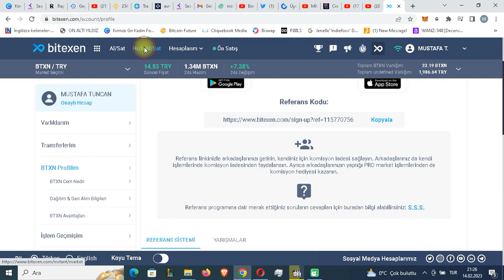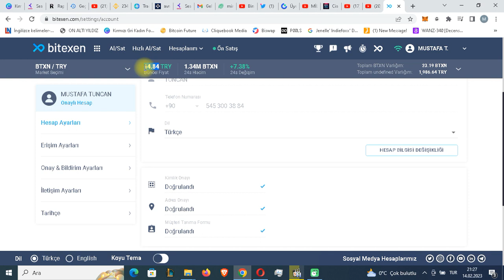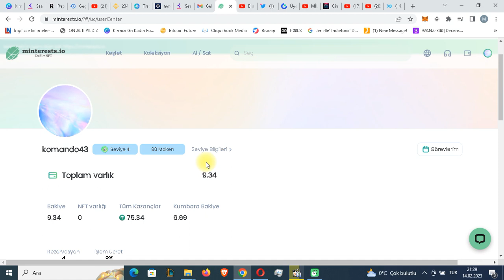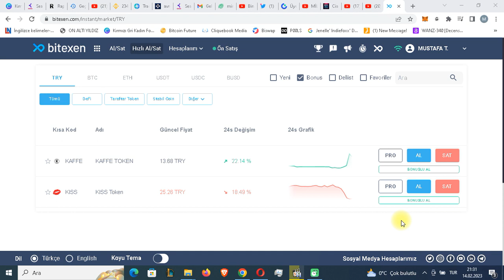BİTEXEN EFSANE BONUSLU ALSAT İLE HERGÜN KAZAN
bitexen airdrobu devam ediyor dostlar hemen kaydolun kimlik onyaı,adres onayı ve müşteri tanıma formunu doldurun hemen 5 bitexeni kapın.inanın çok şey kaçırıyorsunuz.üstelik hemen hemen hergün bonuslu alsat etkinlği ile paramızı katlıyoruz.hepinize bol kazançlar.beğenmeyi ve abone olmayı unutmayın.

hemen kaydolun 100 bitayı kazanın potansiyeli çok yüksek fiyatı uçuyor her geçen gün dahada yükseliyor kaçırma bu fırsatı hacı çok iyi yerlere
gelecek fiyatı

kaydol telefon ve eposta doğrulamasını yap 50$ yatırım bonusunu kap hergün gir nft rezervasyonu yap level atla 10$ olduğunda çek süper sistem kaçmaz hemen kaydol